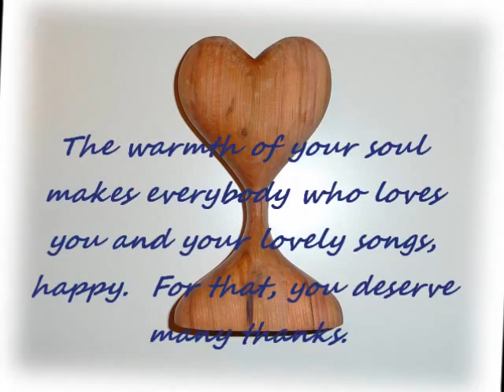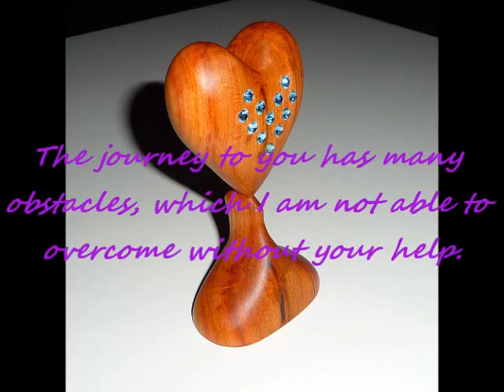Heart for Katy Perry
Touched by the story of Olivia Wise and her cover of Katy Perry's song 'Roar', I have hand carved this heart for Katy.  Katy has a beautiful soul, and this is a gift for her. Try as I might, I can't find out how to get this heart to Katy.
Someone, please help me get this to Katy...

Many thanks.